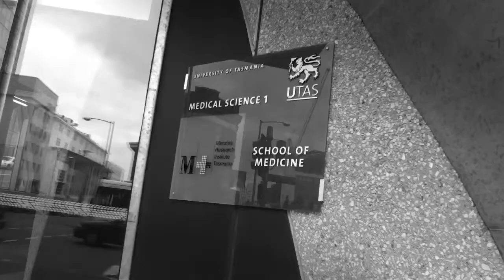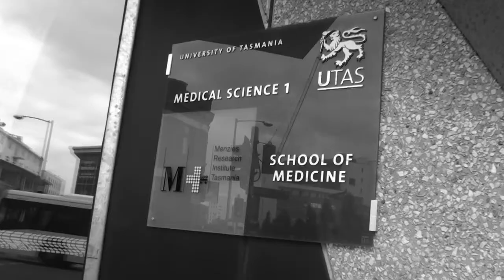The Hobart Adventure (1/2)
or Talking with Prof. Raymond J Playford at Tasmania University

Until I succeeded to meet up with Ray a series of hick-ups had to be overcome. The first appointment did not work out due to a misunderstanding in dates. The second almost drowned in the floods of Sydney on March 8, 2012. When we finally arrived at the University the Professor had run out of time and patience. He gave us 15 minutes. What a trip to the other side of the globe for 15 minutes. But then, we had a great time with him being such a warm and open person who forgot being cross with me within seconds. Even though I was a nervous wreck, you can see this in the video. Thanks again Ray for cutting out the time for me.

Raymond J Playford is the Dean of the Faculty of Health Science of the University of Tasmania (UTAS). Prof. Playford obtained his medical degree (MB,BS) from St Bartholomews Medical School in London and also has a BSc (Biochemistry), a PhD, and a DSc. He is a Fellow of both the Royal College of Physicians and the Royal College of Pathologists in the UK with specialty training and clinical practice in gastroenterology. His specialist research interests include mechanisms of repair, growth factors and the interface between food and medicines (nutriceuticals).
His clinical interests include inflammatory bowel disease, oesophageal reflux and Barrett's oesophagus. He was previously chairman of the Education Committee of the British Society of Gastroenterology and a member of the Medical Research Council College of Experts. He is a member of the editorial board of the journal Gut and a member of the Herbal Medicines Advisory Committee, the Independent Review Panel for Advertising and the Independent Review Panel for Borderline Products. These committees work within the Medicines and Healthcare products Regulatory Agency, advising UK health ministers on relevant safety, advertising and promotional material.